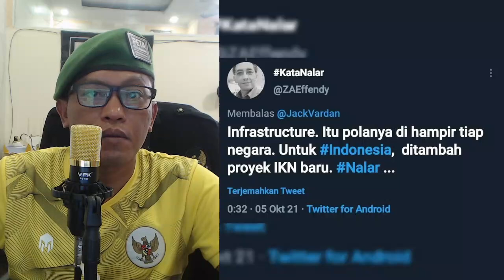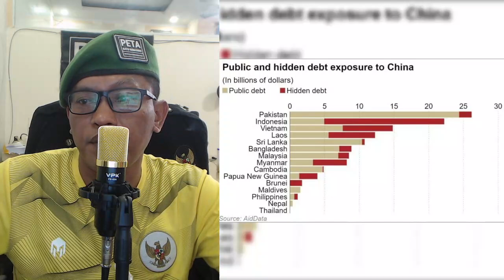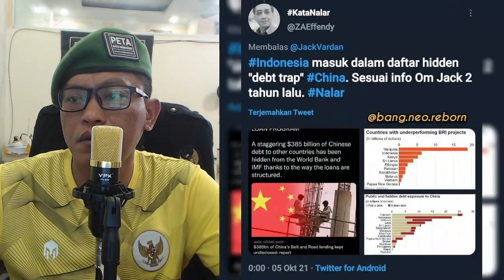TERBONGKAR AidData: Indonesia mempunyai "utang tersembunyi" Rp246 Triliun ke China. MPS : MAKSUDNYA?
Aamiin.

TTD